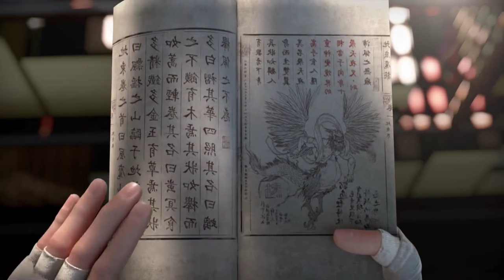✨【Immortality】EP-15 | Unforgettable Chinese Fantasy Anime | anime in Tamil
anime tamil
anime explained in tamil
tamil dubbed
story explain
tamil anime
tamil
dubbed anime
voice over
தமிழ் விளக்கம்
 anime tamil
anime
tamil anime
immortality review
anime recommendations
romance anime
cultivation anime tamil
anime reaction
anime recap
anime review
immortality anime
immortality recap
dubbed anime
tamil dubbed anime
best anime
anime episodes
isekai
anime discussion.                                                  anime
manga
anime recap
anime recaps
episode